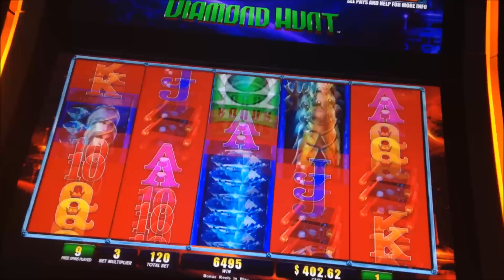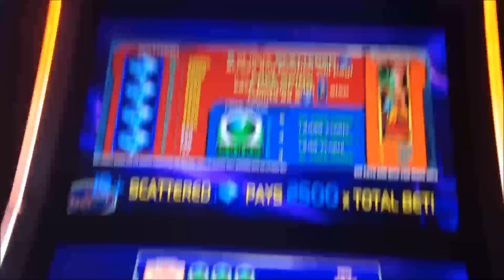*NEW Game* Diamond Hunt - WMS Slot Machine Bonus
**Check out some BIG wins from my channel by clicking below!